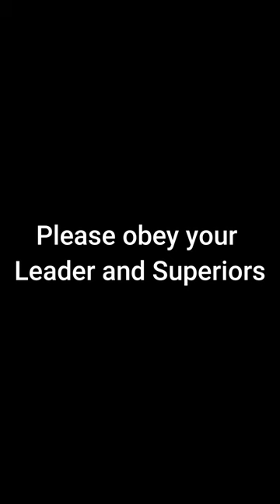Minor Insubordination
by @GAMERX1ST